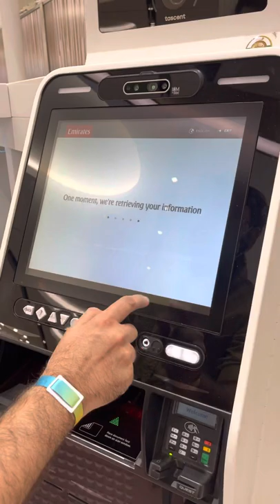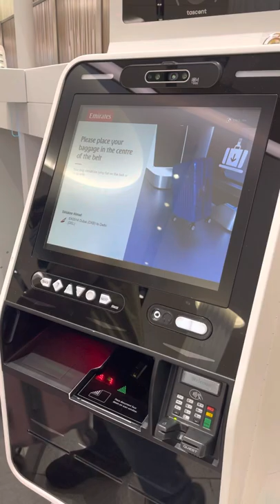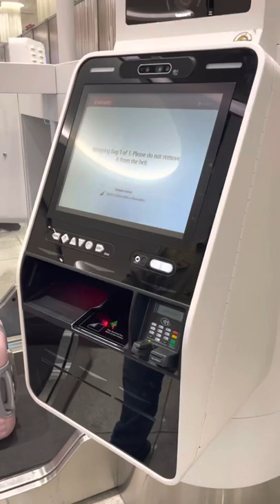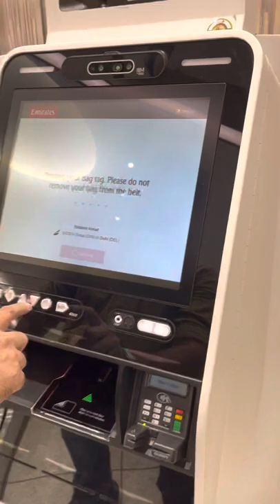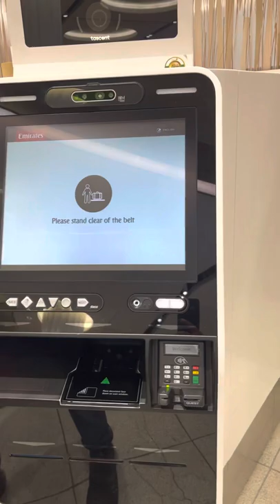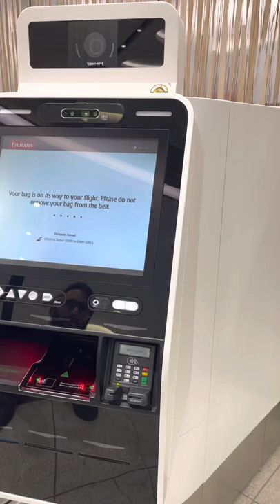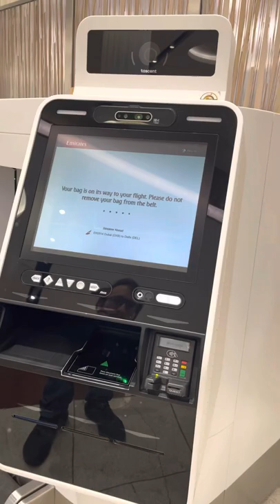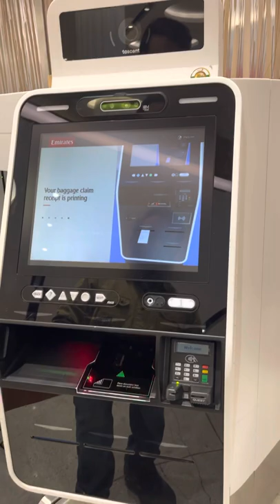Dubai international Airport - Luggage automatic submission system.